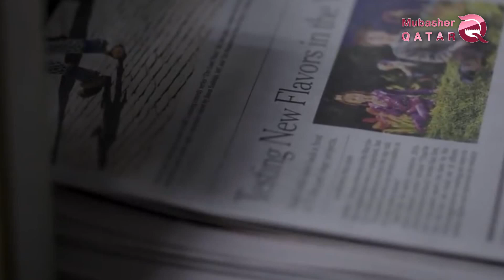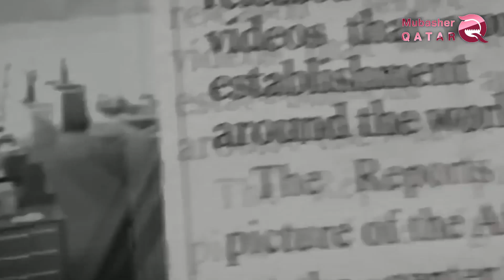Les accusations poursuivent le vice president du club Saint Germain .. le créateur d'extrémisme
Tamim bin Hamad, le chef du régime qatari, n’est plus le seul  être accusé de soutien au terrorisme et à l’extrémisme, mais cette accusation s’est attachée à tous les hommes de Tamim bin Hamad, les poursuivant où qu’ils aient débarqué leurs passagers.

Récemment, des médias étrangers ont révélé un nouveau visage dans le secteur de l'extrémisme et du terrorisme, utilisé par le régime qatarien pour soutenir les activités et le financement de groupes suspects, dans le cadre d'un plan visant au soutien  du groupe des frères musulements  terroriste et ses affiliés dans plusieurs pays du Moyen-Orient et en Europe.

Des accusations de soutien à l'extrémisme et au terrorisme ont récemment été portées contre Adel Mostafawi, vice-président du Club Paris Saint-Germain, et  l'un des dirigeants de Masraf Al Rayan.

 Le journal Times a confirme  que Mustafawi est  impliqué dans le financement de groupes proches des Frères musulmans et du Hams dans la bande de Gaza.

Ces nouveaux crimes, qui ont été révélés, réaffirment que le régime de Tamim bin Hamad poursuit sa politique subversive, dans le but de mettre en œuvre un programme suspect, dans lequel il tente de soutenir ses partenaires régionaux et internationaux en donnant aux groupes terroristes un rôle plus actif; pour Faire chanter des pays qui rejettent la politique de Tamim bin Hamad.